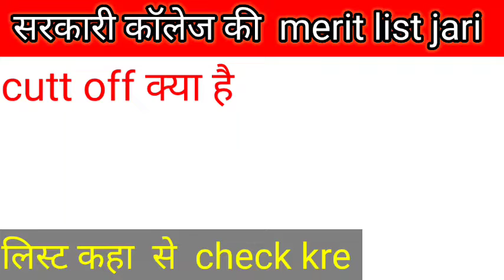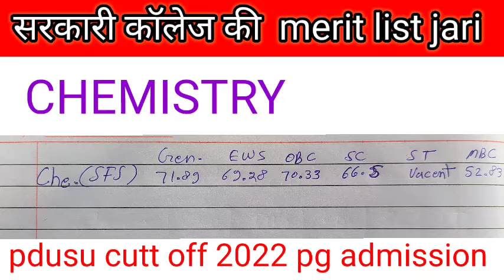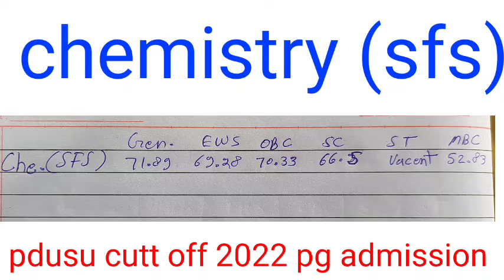सरकारी कॉलेज की merit list jari /jane cutt off kay pdusu college ki cutt off math/physics. ....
सरकारी कॉलेज की  merit list jari /jane cutt off kay h/ apna name kase check kare  / merit list kase check kare
नमस्कार दोस्त  मैं आप का maths exploring Youtube channel me स्वागत करता हूँ

Es link se check kare apna name & merit list

pg admission pdusu 2022 cutt off
pdusu cutt off 2022
pdusu cutt off pg admission
shekhawati university  pg admission  2022 cutt off

Cutt off kay  h jane aap bi
Rajasthan university  cutt off 2022
Pg previous  admission  2022cutt off
pdusu pg cutt off
pg admission mdsu 2022 cutt off
ru pg admission cutt off
Sarkari college  admission  merit list cutt off kay h
GOVT College PG Admission Session 2022-23 Revised Schedule  jari MA MCOM & MSC
सरकारी कॉलेज PG एडमिशन सत्र 2022-23
pdusu update news
shekhawati  university news
shekhawati sikar
all Rajasthan university pg admission
Pg admission  merit list
Pg admission  list jari
MA admission  merit list jari
M Com admission  merit list  kb aayegi
Msc merit list jari
Msc admission  list jari
Pg admission  merit list kb aayegi

MA, MSC, MCOM रेगुलर एडमिशन
संशोधित प्रवेश कार्यक्रम जारी
 पहली एडमिशन लिस्ट कब आयेगी?
 दस्तावेज वेरिफिकेशन/ फीस जमा ?
एडमिशन कैसे होगा? पूरी जानकारी
GOVT College PG Admission Session 2022-23 Revised Schedule हुआ जारी MA MSC mcom
rajasthanuniversityhosteladmission2022